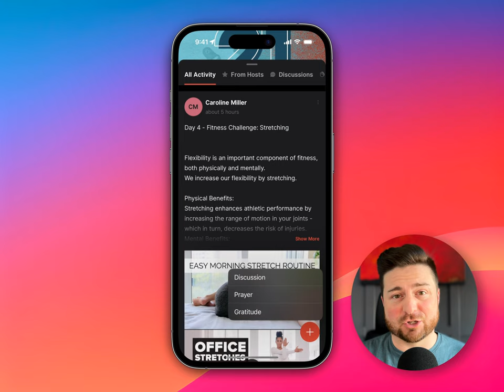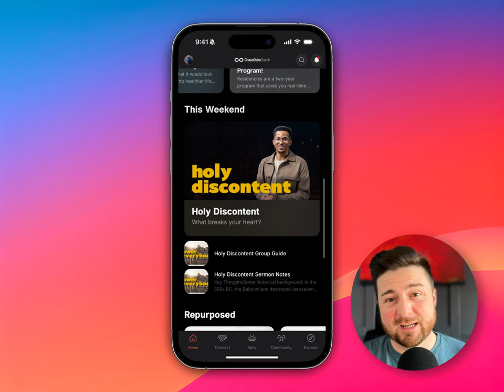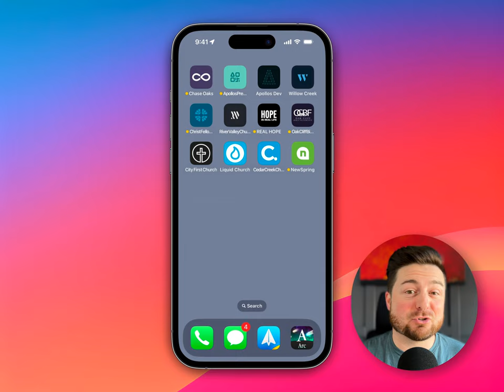Everyday Church on Apollos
Apollos creates unrivaled websites, mobile and tv apps that helps churches thrive. Know your people better, help them grow spiritually, and take more next steps. This is church growth for the next generation.

- Scan RFPs top to bottom.
- Comprehensive and compliant outlines.
- Content automatically filled in using your company documents.
- Microsoft Word Assistant helps you with final edits and review.